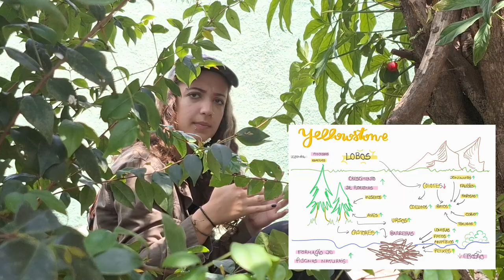A ecologia por trás da reintrodução de espécies